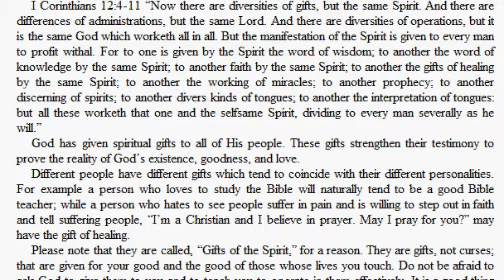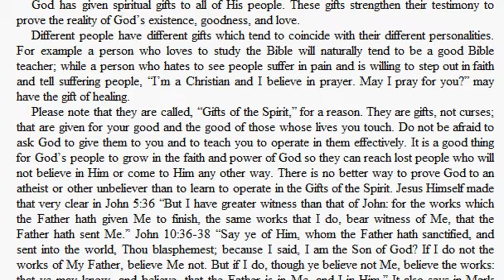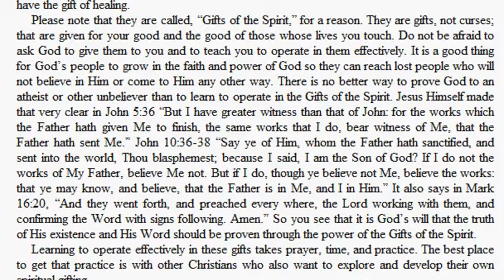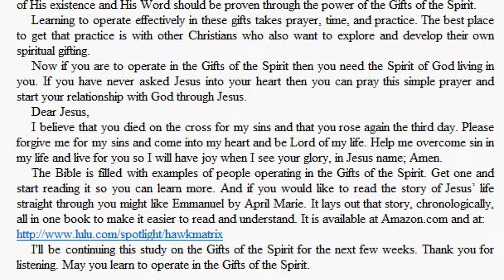The Gifts of the Spirit Pt 1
The first part of a study of the Gifts of the Spirit described in